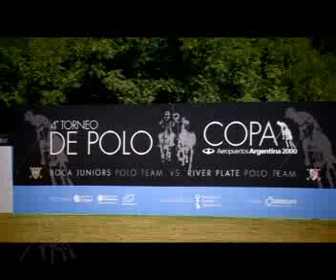Noveno Chukker 110 - Boca y River al Polo - Parte 1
La Ensenada Polo Club recibio al SuperClasico Argentino.